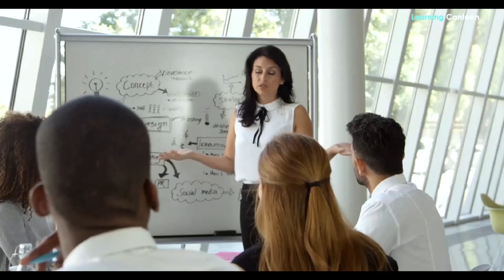Living in London vs Manchester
Living in London vs Manchester? The idea of living in London vs living in Manchester has been a subject of argument for a long time. It essentially stems out from the North and South divide. The concept uses a line to split England into two parts with different socio-economic conditions and cultures. Thus, for someone who is planning to relocate it is tough to decide whether they would be better off living in London or living in Manchester. Both cities are an important part of England and offer some of the best living standards throughout the country. They act as a major urban settlement and are the top choice of professionals that are looking for accommodation. Similarly, the majority of the business activities are conducted in these cities. This video acts as a guide to help you navigate through the decision process so that you can choose what suits you best. While living in both the cities is full of excitement and interesting activities, there are some major differences in terms of lifestyle, cost of living and salaries.
Property Prices
London and Manchester have a great reputation in terms of real estate. They are often considered as best places to invest in property in all of England. Both cities offer the finest real estate in the country and are on the list of every major property investor. If you are planning a short visit to either city finding accommodation for yourself is not an issue. You can easily find a place to rent or stay, that suits your budget as there are numerous options to consider. However, if you are thinking of a long-term settlement, property prices and cost of living to place a vital role in the decision-making process.
London is renowned for its expensive real estate. Being the capital city, even the smallest piece of land comes at a high cost. This is majorly because of two reasons. All major real estate firms tend to invest in London and also because the city has a high influx of visitors each year. This allows for realtors to become price setters as multiple buyers are willing to pay the price. But more recently, property prices in the city are on a decline and you can use this to your advantage.
On the other hand, real estate prices in Manchester are relatively low. In fact, it is often claimed that the average property prices in Manchester are one-third of that in London. This means that you can buy a much larger real estate in Manchester in comparison to London, within the same budget. The same goes for rentals. The estimated average salary of a graduate living in the city of Manchester is 18,000-20,000 per annum. This might seem a lot less in comparison to London where the average salary starts from 20,000 per annum and goes as high as up to 28,000. However, the difference in property prices settles the debate.
A one-bedroom apartment within the city center approximately costs you 650-800 pounds per month and if you prefer to live outside the city center, the prices are even less. A one-bedroom apartment or studio would only cost you 450-500 pounds. Compared to London, the same accommodation would cost you around more than 1200 pounds. Therefore, people in London often live in shared spaces where two or more individuals share an accommodation to make it more affordable. This makes it evident that even though London offers higher salaries, the cost of living and real estate prices is lower in Manchester making it more affordable.
Economy and Career Opportunities
London is the largest Metropolitan area of England and it is no surprise that it is one of the strongest and most diverse economies not only in England but all of Europe. Thus, London was always given a priority over other cities by individuals looking for job opportunities and companies that wanted to conduct business. However, this is not the case anymore.

Bitcoin:  1JvUtAS2MKJ3y9WghQmp9a9dKMxTfQUHhz
Doge Coin:  DLAiLVRAg3JrPiLxSwgcoBxgHzTg4Fq3W1
Ethereum:  0xdd897e1c8e76D90b343Aef1491fad93780890F82